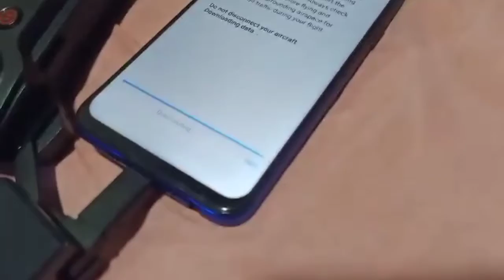Preparing for aerial drone flight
Preparing the DJI Mavic Air aerial drone for flight after more than two years of storage due to the pandemic.

The pandemic is still not over but I'm bored!